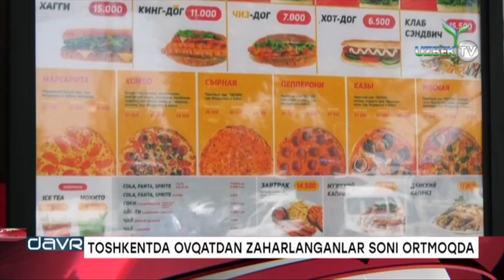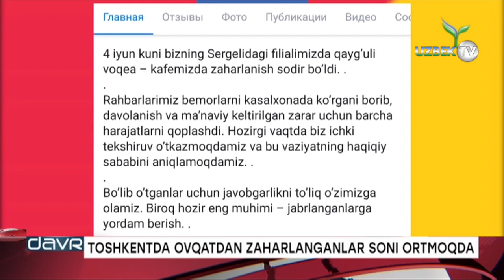Тошкентда 40 дан ошиқ ҳўрандалар ЛАВАШдан заҳарланди!